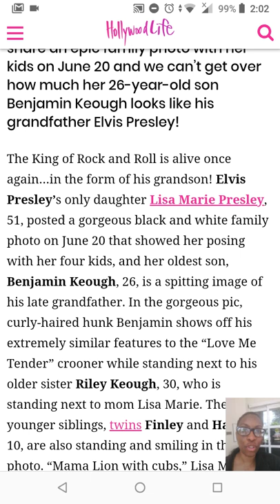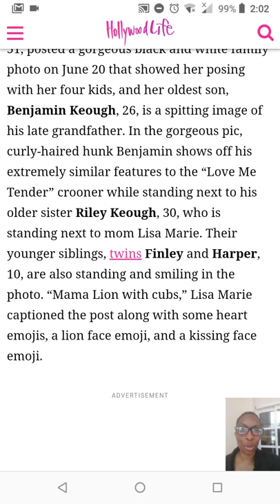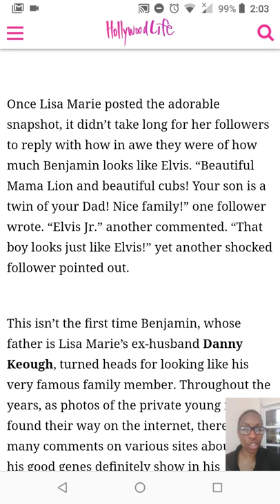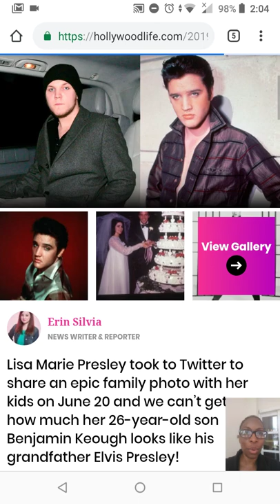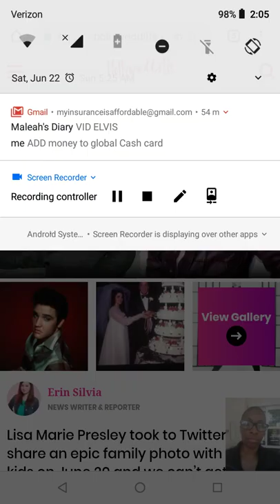Lisa Marie Presley’s Son Benjamin Looks Just Like His Grandfather Elvis Presley! | Maleah's Diary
Lisa Marie Presley took to Twitter to share an epic family photo with her kids on June 20 and we can’t get over how much her 26-year-old son Benjamin Keough looks like his grandfather Elvis Presley!